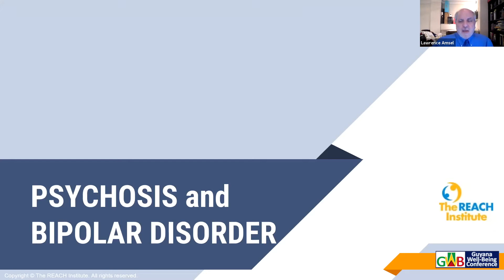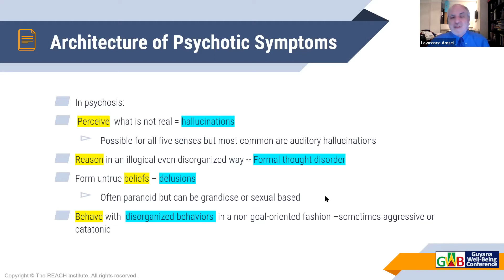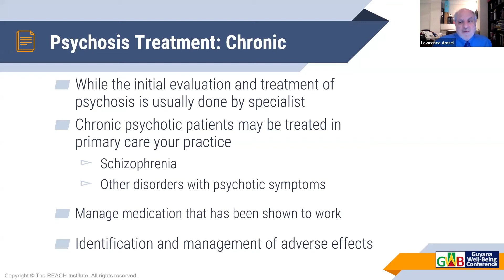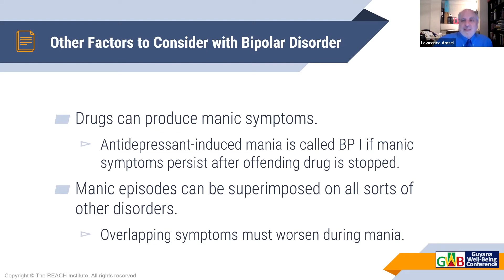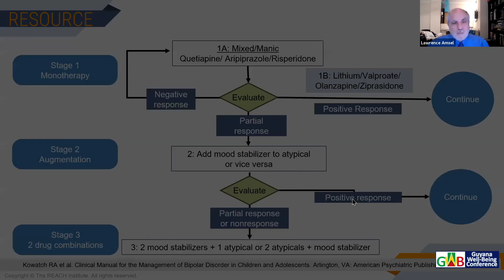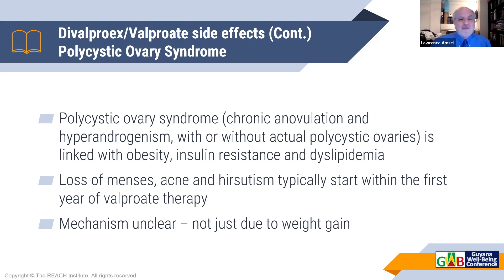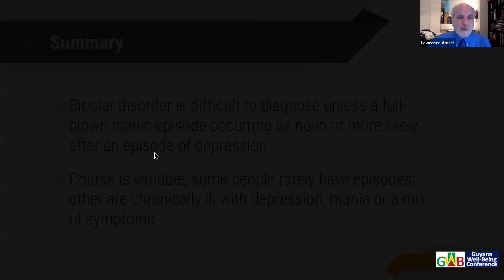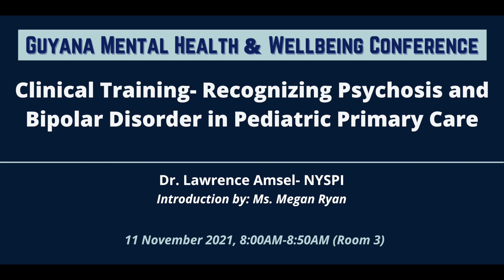Clinical Training- Recognizing Psychosis and Bipolar Disorders in Pediatric Primary Care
Lawrence Amsel, MD, MPH
Associate Professor of Clinical Psychiatry, Columbia University- New York State Psychiatric Institute, New York, USA.

Dr. Amsel is Associate Director of the Global Psychiatric Epidemiology Group (GPEG), where he applies Decision Science tasks in psychiatric research and explores the role of biological mechanisms and decision science to a range of outcomes, including suicidal behavior. Dr. Amsel, known as an outstanding teacher, trains clinicians, especially pediatricians, throughout the USA in psychological assessment and treatment, having trained thousands of community clinicians in evidence-based treatments for PTSD and Complicated Grief. He is a Co- investigator on the Guyana Well-Being Study and Co-Investigator on the Columbia University-University of Guyana Research in Injury and Trauma Training (GRITT) Program.